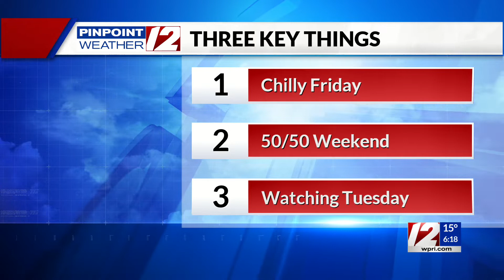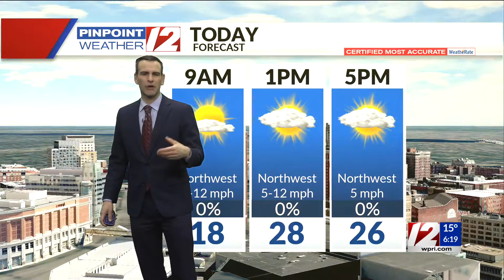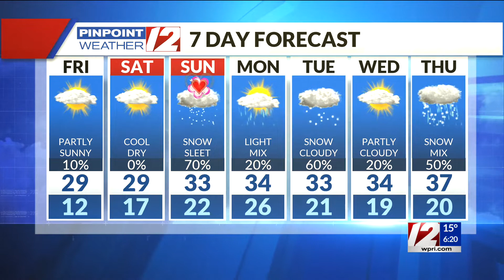Pinpoint Weather 12 Forecast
12 News Meteorologists Pete Mangione and Michelle Muscatello have the updated forecast for Friday, February 12, 2021